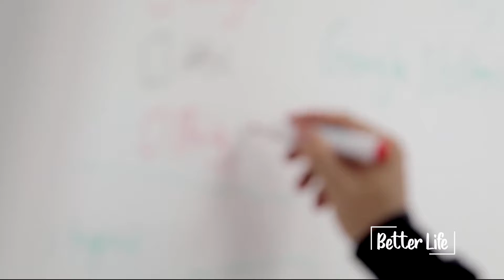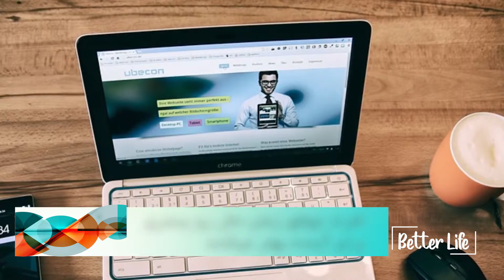Better Life نکاتی برای زیباتر زیستن، این قسمت: عادتهای افراد موفق